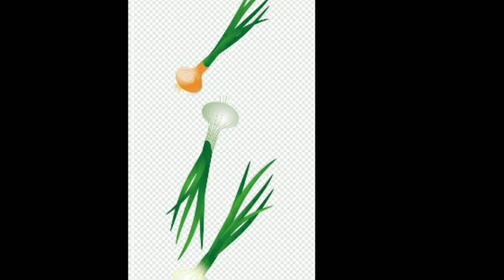LEARNING ABOUT VEGETABLES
vegetable names, how to teach vegetable names for kids, Vegetable names Teaching Video in English, Vegetable names for kids, Question answers about different fruits